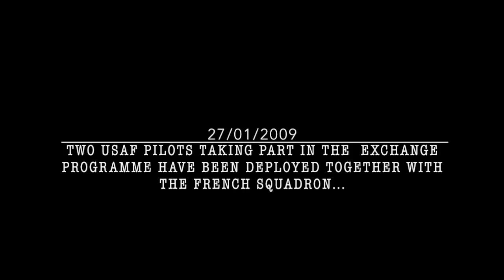DCS M2000C Trailer 1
First of the series of trailers for the upcoming official M-2000C campaign. More information on the campaign can be found